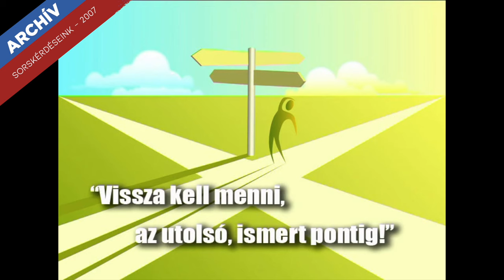Sorskérdéseink - Egyedül a lakótelepek dzsungelében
Ennek a sorozatnak azt a címet adtunk, hogy Sorskérdéseink a kereszténység fényében. Vannak az emberi életnek, olyan dolgai, amit nem lehet igennel vagy nemmel megoldani, hanem az egész világnézetünk, emberségünk, mindennapi életünk ezer dolgain túl, az amit értéknek tartunk belülről összefügg ezzel. Ilyenek a sorskérdések. Egy jellegzetes szempontból szeretnénk a mindennapi élet kérdéseiről beszélgetni. Ez a különleges szempont  azaz, hogy a kereszténység,- ami az európai kulturának alapja és benne a Biblia, ami a kereszténység alapja sok mindent megold és eligazít, habár elsőre nem is gondolnánk. A Biblia az anyanyelvünk alapja. Ha nem pontosan használjuk az anyanyelvünket, akkor nem is tudunk helyesen gondolkodni...
Dr. Szigeti Jenő archív videó sorozata.
Banki átutalás
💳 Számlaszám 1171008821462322